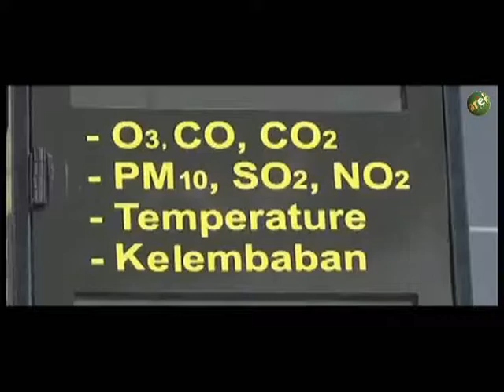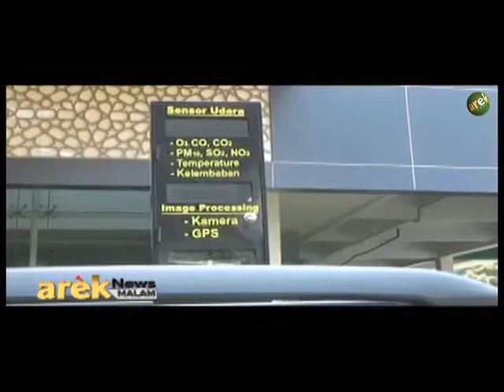AREK TV JATIM - UNUSA MANFAATKAN DATA UNTUK INOVASI MASA DEPAN